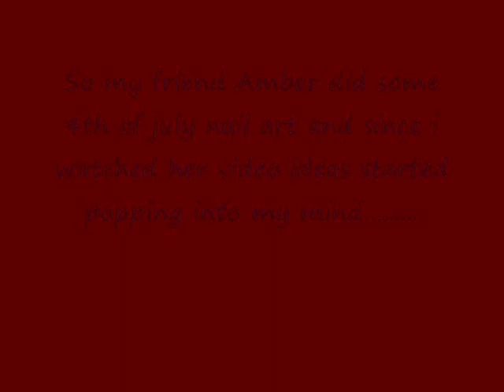small collection of 4th of July Nail Art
just some designs i came up with ...will prob do more designs for the 4th : )